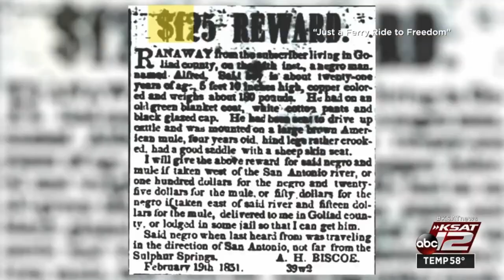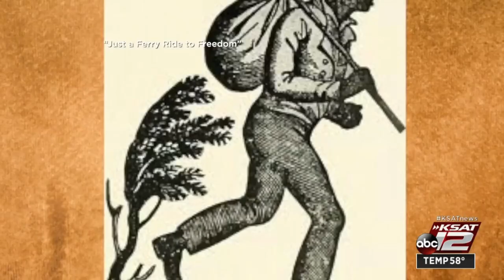Film documents history of Underground Railroad in South Texas